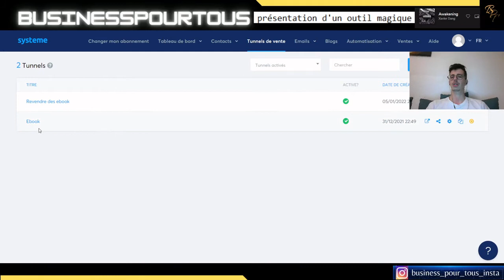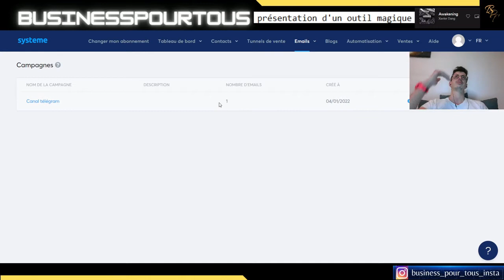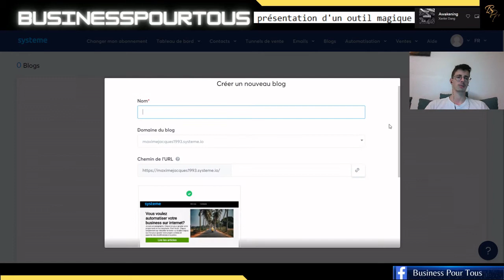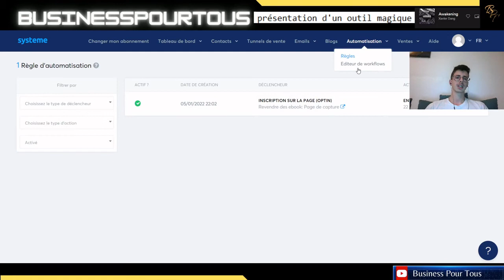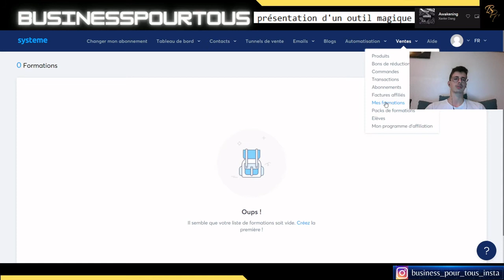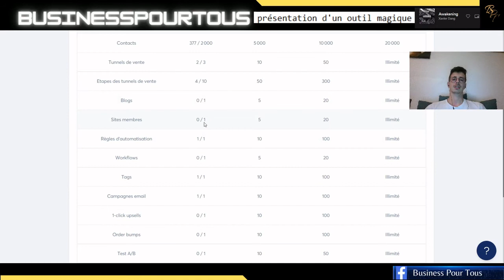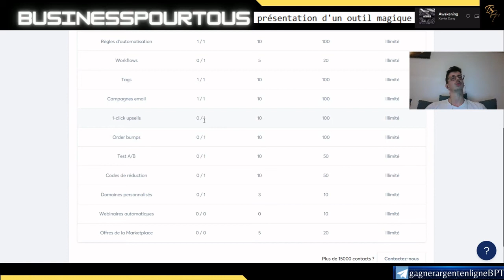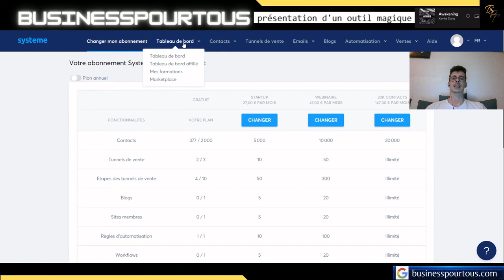Comment Utiliser SYSTEME IO TUTO DEBUTANT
🎉🎉Mes Outils** Créer ton compte GRATUITEMENT pour démarrer ton business rapidement :
pour rendre des micros services et générer des revenus grâce aux personnes qui te demande ! Certains services se rendent en un clic, et tu gagne rapidement de l'argent.